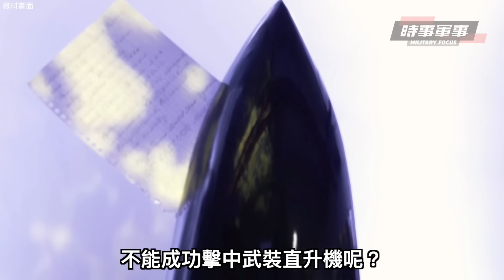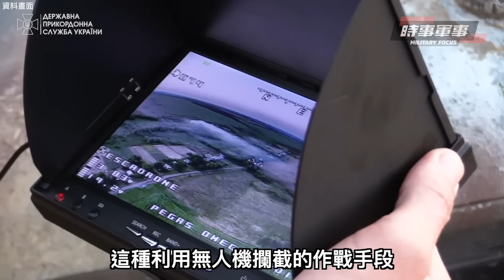烏克蘭快速部署FPV攔截俄羅斯無人機，開闢全新作戰領域｜烏克蘭 無人機 fpv ｜【時事軍事（粵語）】